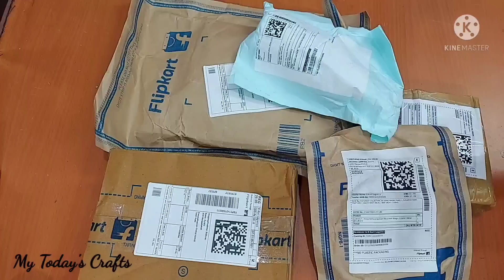Onlineல வாங்கிய பொருட்கள் Unboxing and Review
💖First set of dolls Review

💖Online Foldable barbie's Review

💖Chennai gift Dolls Review part 1

💖Chennai Gifts Dolls Review part 2

💖Homemade kutty Flower pots Making

💖Homemade Real Trees Making part 1

💖Homemade Real Trees Making part 2

💖Rose making video

💖Leaves Making Video

💖Barbie House Furniture Set  part 1

💖Barbie House Furniture Set  part 2

💖Barbie Jewelry making part 1

💗Barbie jewellery part 2

💖Barbie Dream House part 1

💖Barbie Dream House part 2

💖Barbie Dream House part 3

💖Barbie Make Over

💖Cook with Barbie

💖Barbie hand bags and wallet

💖Barbie Makeup set

💖Barbie Car making

 keep support My Today's Craft channel

இந்த video பிடிச்சுருந்தால் share பண்ணுங்க...

பிடிக்கலைனாலும் share பண்ணுங்கப்பா. 😉😉😊